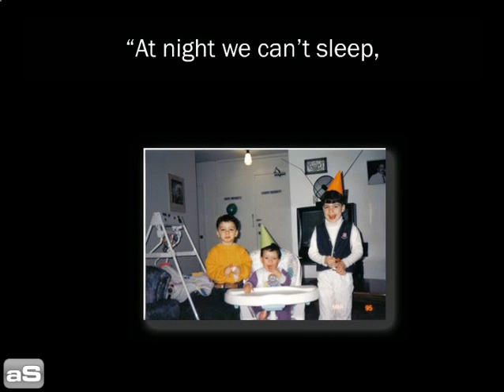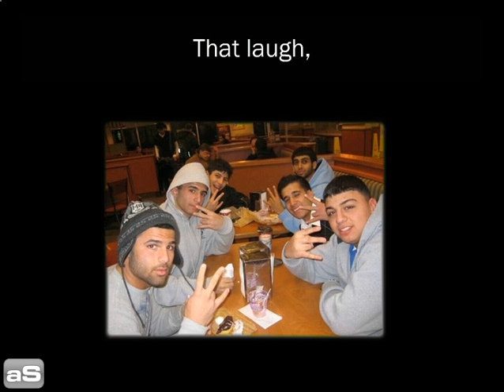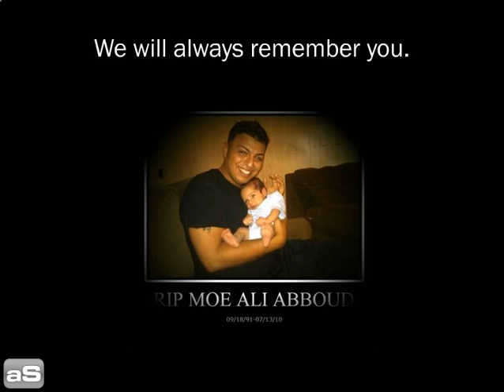rip moe ali abboud